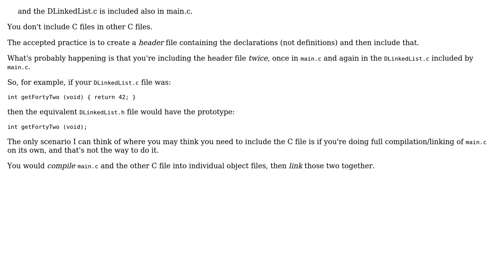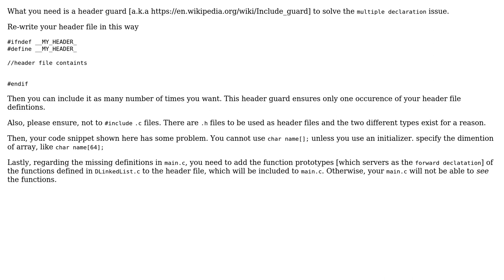Multiple declaration error in C using DOSBox version 0.74 (2 Solutions!!)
Multiple declaration error in C using DOSBox version 0.74

With thanks & praise to God, and with thanks to the many people who have made this project possible! | Content (except music & images) licensed under CC BY-SA | Music | Images & others | With thanks to user Sourav Ghosh user Rsaleh user paxdiablo and the Stack Exchange Network Trademarks are property of their respective owners. You are responsible for your own actions.